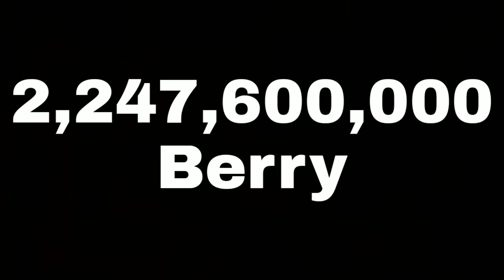Worst Generation Explain In Hindi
Hello friends hooooo is video me bat krne wala hu worstgeneration ke bare me ki kese vo worstgeneration bane or usse phle supernova ka tag unhe kese mila asha krta hu aplogo ko ye video pasand aygi[THANKU]